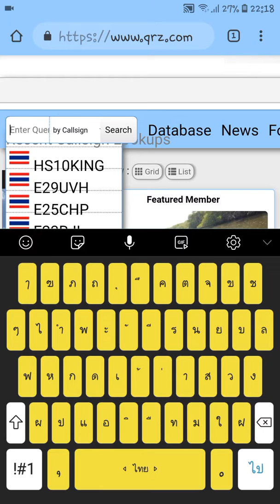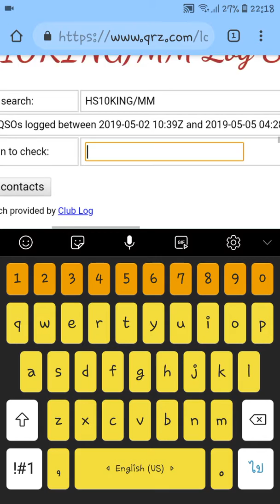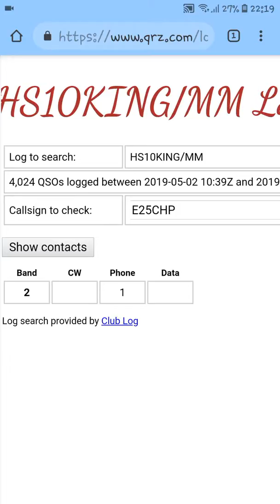HS10KING/mm การเช็ค logbook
QRZ.com